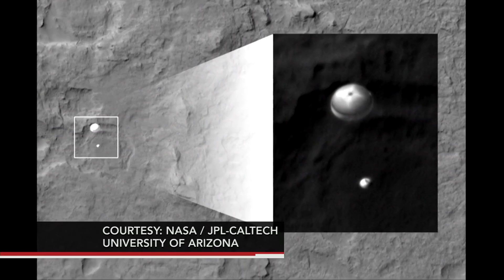For NASA Rover Team, Many Years of Work Paid Off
It only took minutes for Curiosity to land on Mars. But the celebration of the successful landing -- and the mission itself -- will last much longer. Judy Woodruff talks to science correspondent Miles O'Brien and John Grunsfeld of NASA about Curiosity and the years NASA scientists spent planning the journey to Mars.